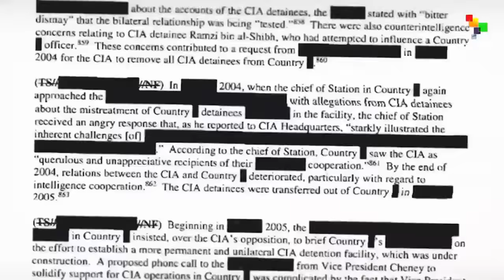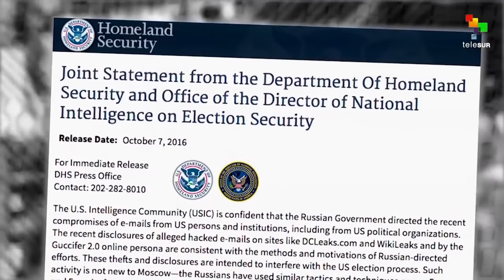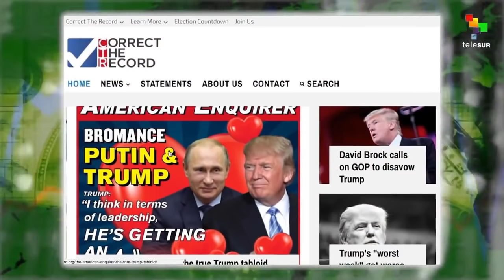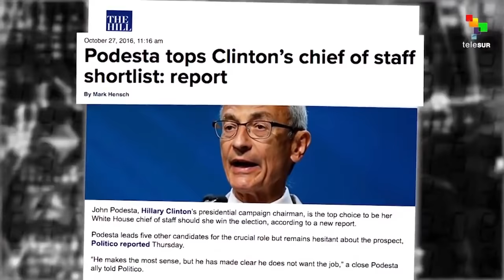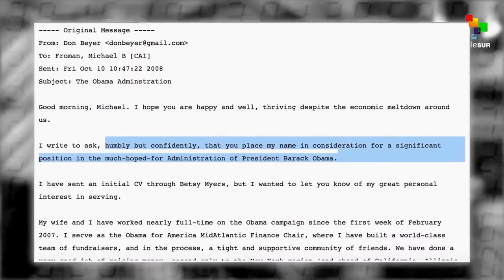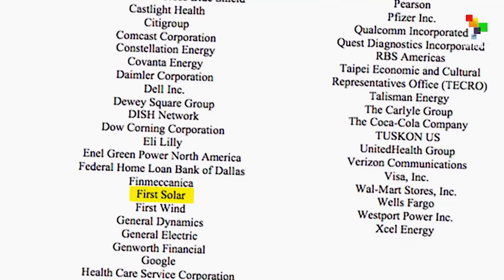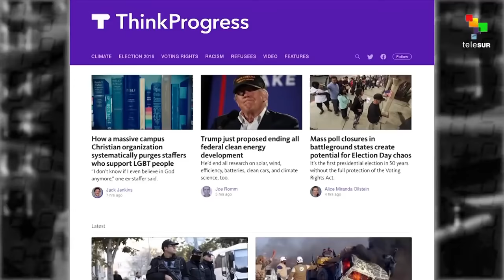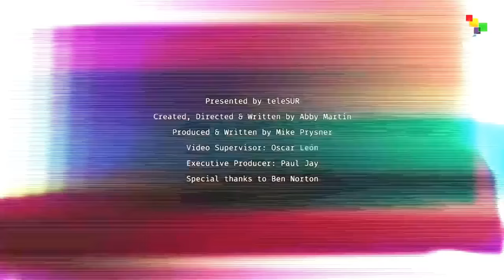The Empire Files-JOHN PODESTA REVEALED AS CRIMINAL- Abby Martin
John Pedosta is a filthy criminal who has used the White House and his connections in power to make billions at the expense of the taxpayer and put special interests ahead of US citizens. He is a horrible human being when you factor all the known money he has taken while abusing power. He is a monster for his involvement in pedogate

This is a mirror of Abby Martin's investigation into Pedosta's criminal business dealings.